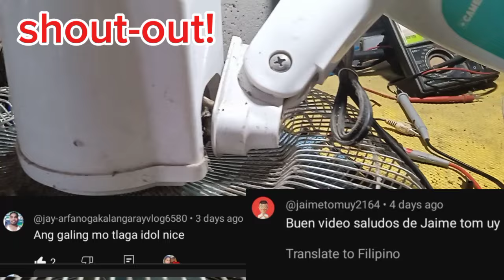wallfan na mahina umikot pano gawin?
electricfan ayaw umikot cap.gearbox replacement.